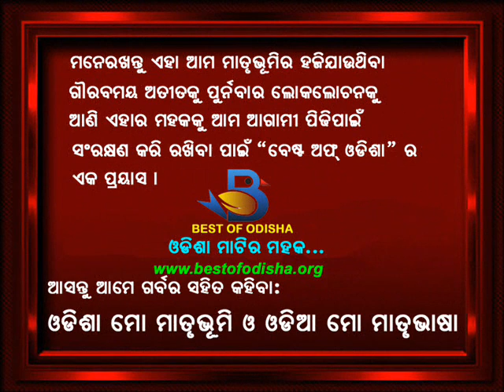BEST OF ODISHA PRESENTS ODIA DHAGA DHAMALI O PRABADA VOLUME -25